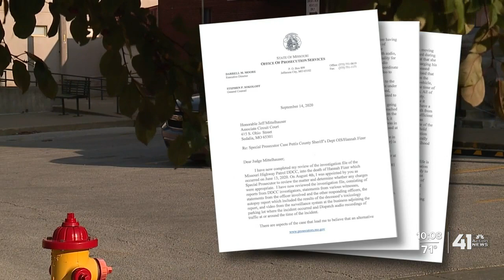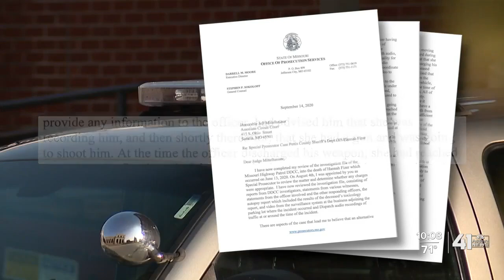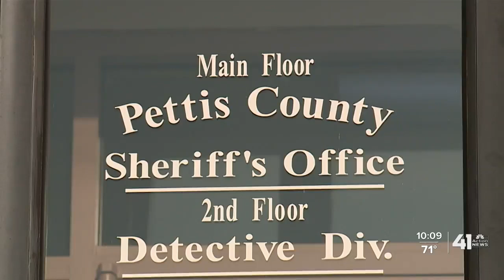'Justified' shooting in Sedalia upsets victim's family, supporters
Hannah Fizer killed in June during traffic stop